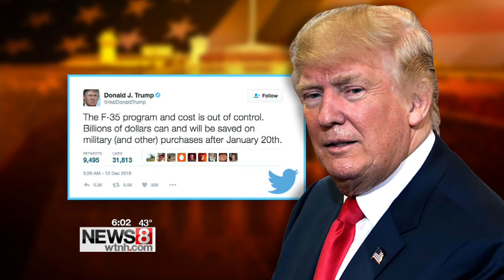Trump tweet could affect Pratt & Whitney jobs